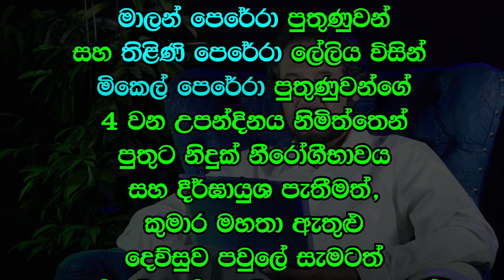ආවේගීව රෝගී කරන රහස් බලවේගය.. | Deegoda Kumara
ආවේගීව රෝගී කරන රහස් බලවේගය.. | Deegoda Kumara Healer
සුන්දර මිනිත්තුව පහත link එකෙන් නරඹන්න